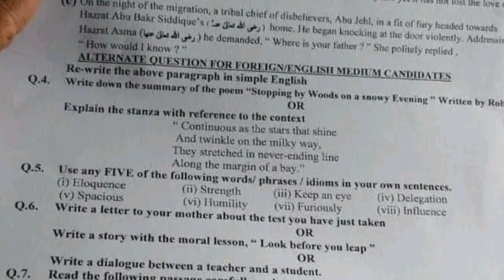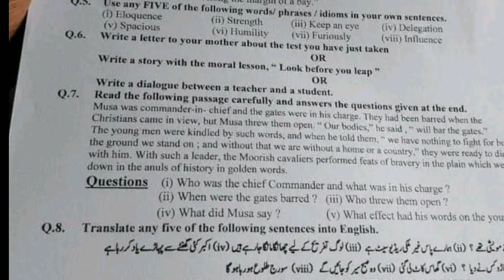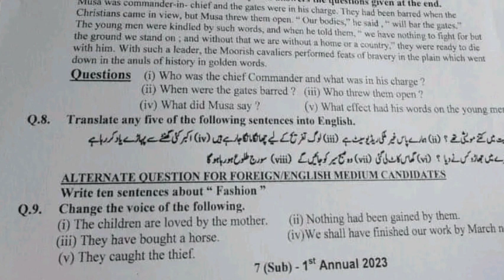Today 9th English DGK Board (group 2) paper 2023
Class 9 english group 2 paper
Class 9 english lahore mcq
Class 9 english dgk 2nd time paper
Class 9 english dgk  paper
Class 9 english dgk board group 2
9th class english paper 2023
9th class english dgk board paper
Today 9th class english paper 2023
Today 9th class english dgk board
Today 9th class english dgk board mcq
9th class english dgk board solved mcq